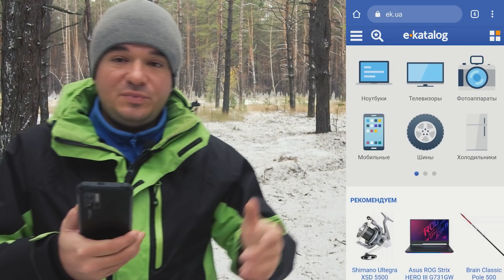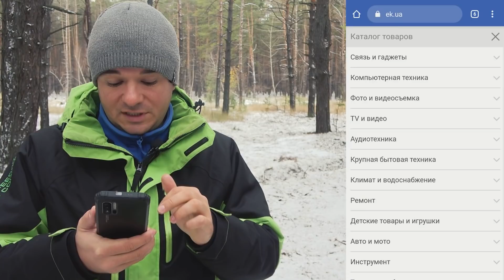ПЕРВЫЙ ЛЁД 2021!!! ЩУКА на ЖЕРЛИЦЫ РВЁТ СНАСТИ по ПЕРВОМУ ЛЬДУ 2020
Щука на жерлицы первый лёд 2020 на реке!
Рыбалка на жерлицы по перволёдке! Страшно всегда. Лед трещит. Приехали с самого утра на реку.Поставили жерлицы и ждать. Долго не ждали. Сработки были хорошие. Щука была поймана )) Первый лед 2020 на жерлицы открыт